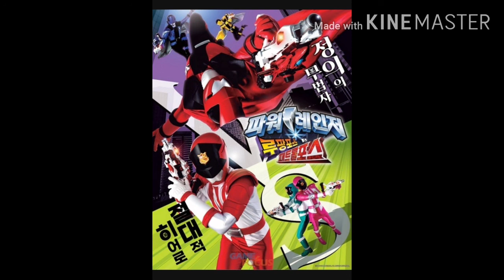파워레인저 루팡포스vs패트롤포스 오프닝부르기